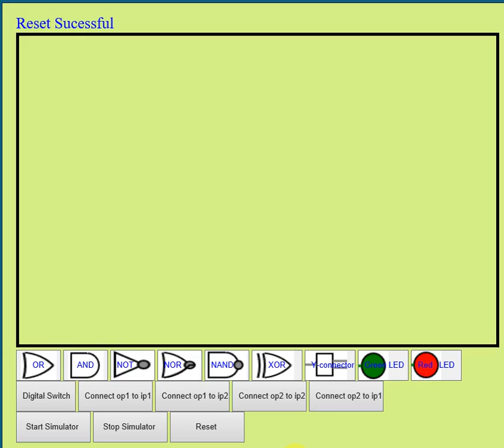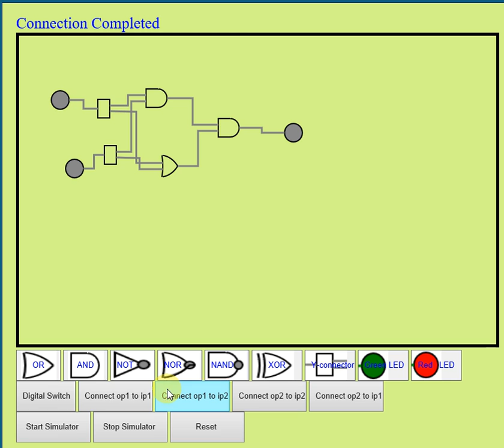Generalized simulation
Digital application